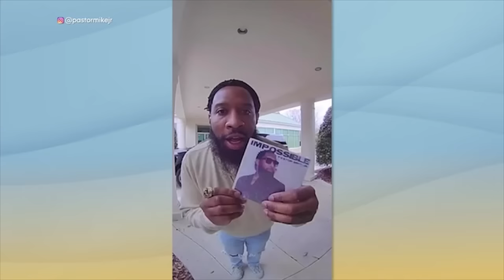Pastor Mike Jr. Is Leading An Entire Generation Back to Church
11-time Stellar Award winner Pastor Mike Jr. kicks off our episode titled “Rhyme or Reason” with an epic performance of his new single “Winning.” The millennial pastor who has one of the fastest growing ministries in the south also opens up about his family’s rich Civil Rights legacy, home life, and more. It’s winning season, and Pastor Mike is making sure the TamFam is first in line to receive the favor! Don’t miss out!